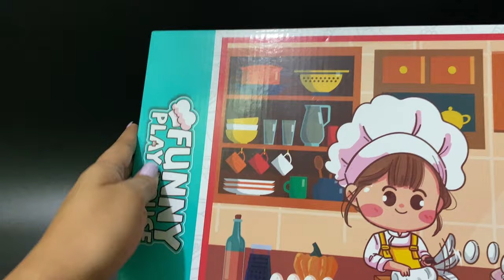5 MINUTES SATISFYING WITH UNBOXING MINI KITCHEN COOKING PLAYSET TOY REVIEW VIDEOS | ASMR NO MUSIC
Sanrio Toys
Hello Kitty
Kuromi
Pochacco
Cinnamoroll
Bad batzz maru
My Melody
Black Cat
Pompompurin
Keroppi
Hangyodon
TuxedoSam
Little Twin Star
cute toy
pink toys
my cute toys
Toy Review
Play kitchen
mini toys
unboxing toys
toy unboxing
hello kitty
Minnie toys
play kitchen
Disney Toys
Cooking toys
Play Kitchen Cooking Game
ASMR unboxing